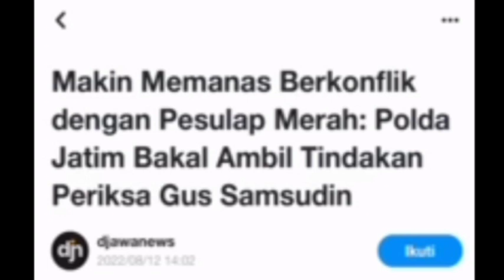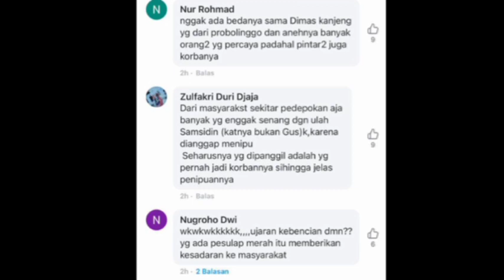AKHIRNYA, POLDA JATIM AMBIL TINDAKAN PERIKSA GUD SAMSUDIN‼️PESULAP MERAH LAPOR BALIK?pansos,gosip